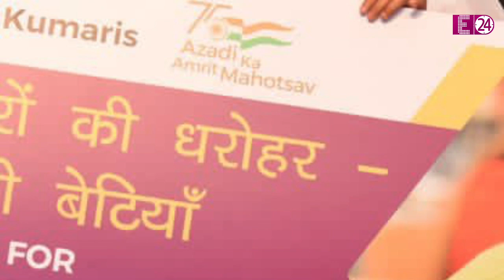Shehnaaz" Gill को ब्रह्मा कुमारियों ने किया सम्मानित" एक्ट्रेस ने कही दिल छूने वाली बात